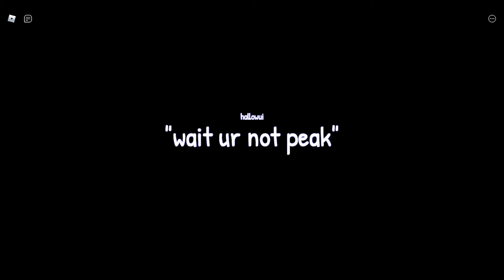[NO HITS] Roblox: Red Sus Simulator - Level 4 (Bossfight: Phase 1) + Ending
In this video I go through and complete the phase 1 of the bossfight in level 4 in the Roblox game titled, "Red Sus Simulator" with no damage taken. Additionally, I show the ending.

I really love this game created by the CHS members for a CHS member's birthday! This game was created in the span of 5 days which is insane considering how majestically well done the details were constructed and the gameplay being entertaining as fuck. There is so much stuff to ramble about this game from overwhelming amount of attention to detail, fitting music choices and creative concepts. It is early in the fucking morning right now, 2 bloody AM. I'm probably gonna make a full and professional review of this game somewhere else. Overall, this game is a fantastic joyride and a fucking masterpiece. I highly suggest playing this game, it is worth your time!